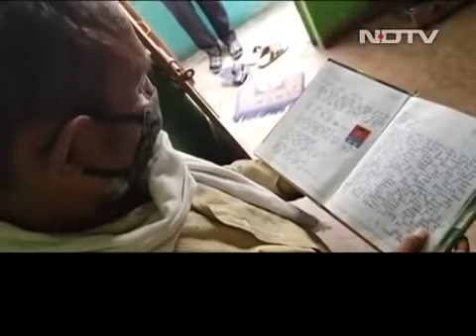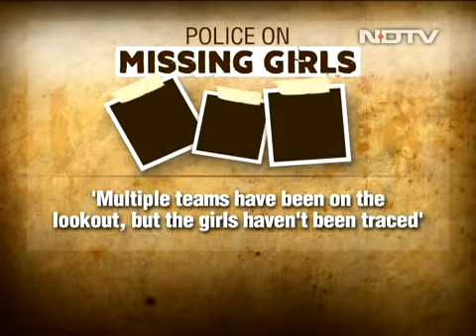Why Do Children In Certain Districts Of Delhi Go Frequently Missing?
Delhi is the state with the fourth-highest number of missing children in the country, according to data from the National Crime Records Bureau. In 2018, 6,541 were reported missing. After more than a month of three girls going missing from the capital's Mangolpuri area, their parents are still hoping to see them soon.